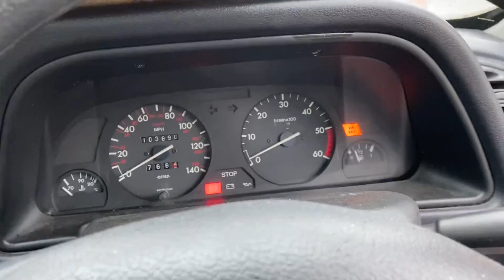Разборка Peugeot - 306, 1.9 (VIN: VF37CDHY231394079) P59DJO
Основные характеристики:
Год выпуска: 1997
Двигатель: PSADHY10CUD96009065
Объём двигателя: 1.9
Тип двигателя: Дизель
Коробка передач: КПП 5-ст.мех.(МКПП)
Кузов: Хэтчбэк 3 дв.
Смотри каталог запчастей Peugeot - 306 на :
⏰ Режим работы колл-центра:
08:00 – 20:00 – ежедневно

Для наших покупателей:
- бесплатная доставка;